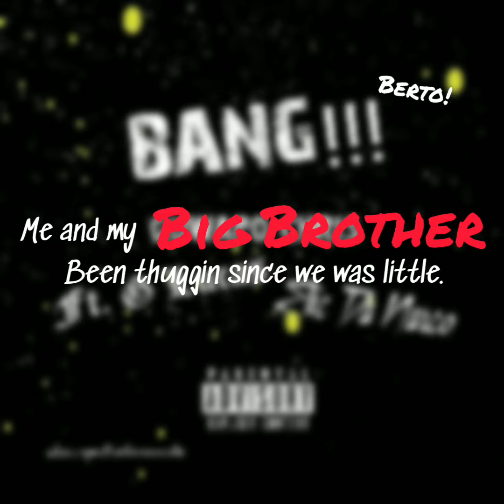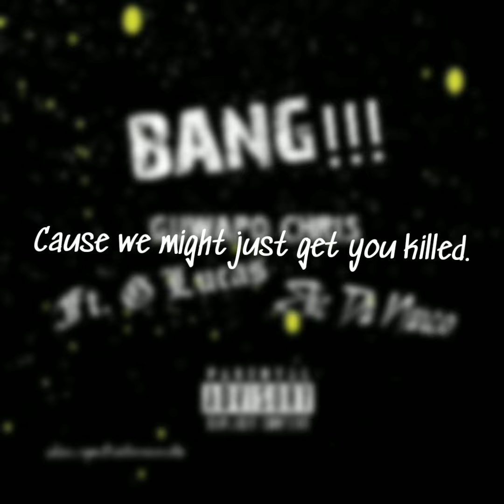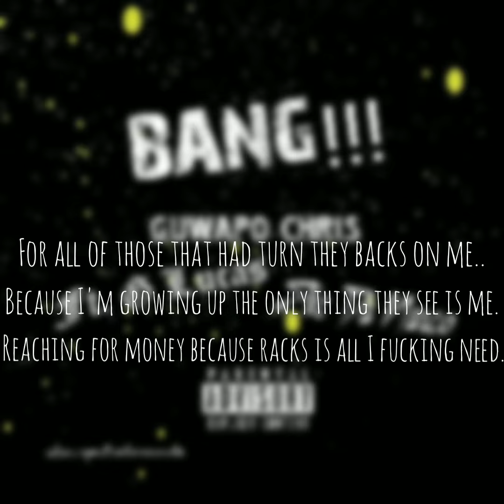Young King - BANG!!! ft.Guwapo Chris, Da Real G Lucas (Lyric Version EXPLICIT!)